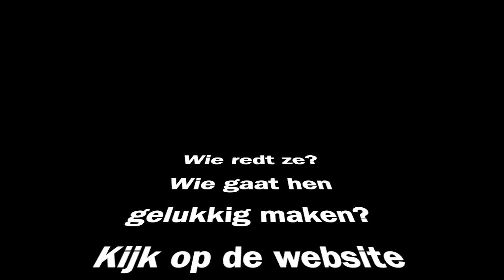Reddingsoperatie Shelter Deel 1 - Dog Rescue Greece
De opvang moet dicht, de honden zijn de dupe.
The shelter has to close, the dogs are the victims.
Desperately looking for good homes for them in The Netherlands!